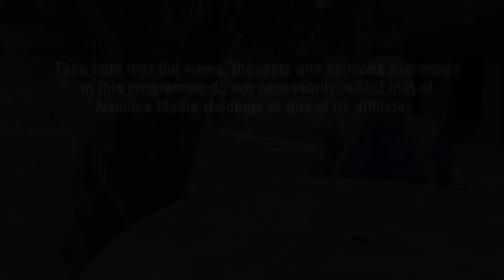Pendukeni Iivula-Ithana | The Evening Review - 8 February 2024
WATCH: Former Swapo Party secretary-general and Cabinet minister Pendukeni Iivula-Ithana reacts to the passing of President Hage Geingob. Describing him as a mentor, Iivula-Ithana says she wished they had uried the hatchet with the late head of state before his unfortunate passing.